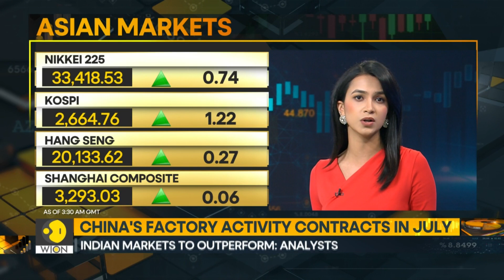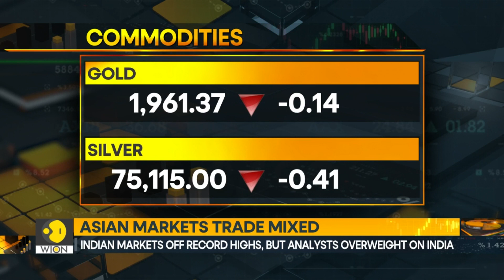Chinese government unveils plans to revive consumption | Latest World News | World Business Watch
China, the biggest consumer market in the world, will soon see tangible measures that will help boost consumption, which drives the Chinese economy. The Chinese government on Monday unveiled plans to help consumption, especially in the automobile, real estate and services sector. All three sectors are considered the growth engines of the Chinese economy.